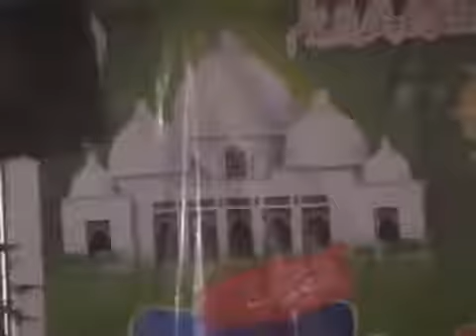URS Mubarik 2012 Part 21 24 Feb Night, Hazrat Karmanwala Shreef, Naat Master Muhammad Arshad 2